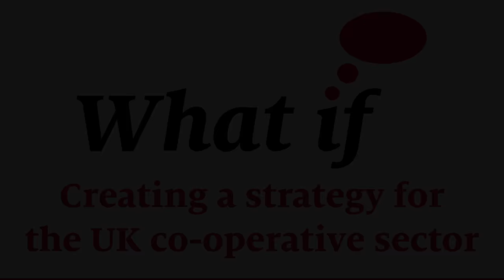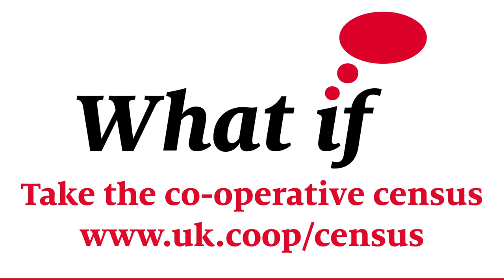A co-operative development strategy for the UK | What if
Be amongst the first to help steer a new co-operative development strategy for the UK

What if we could breathe new lift into UK high streets?

What if workers had more ownership of businesses?

What if we had more ownership of the services we use?

What if we create a strategy together?

Help us get started.